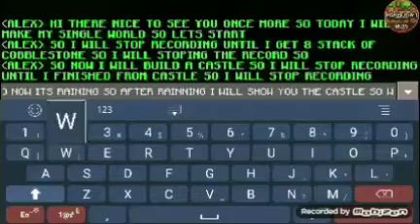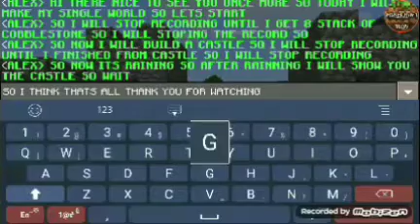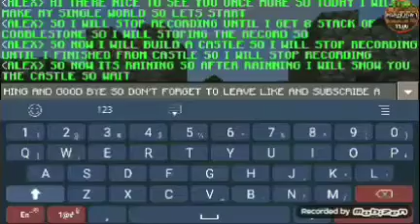1# NOOB CRAFT, I FINISHED MY 1ST CASTLE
1# NOOB CRAFT, I FINISHED MY 1ST CASTLE